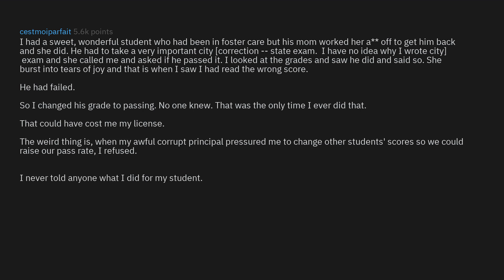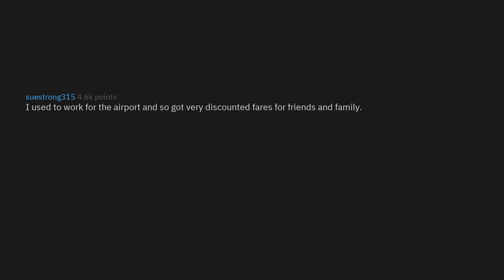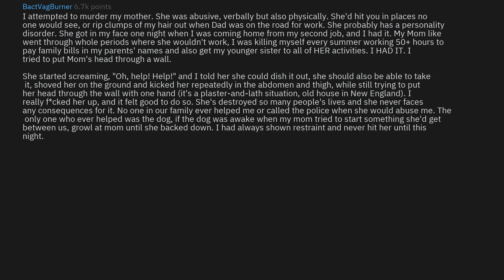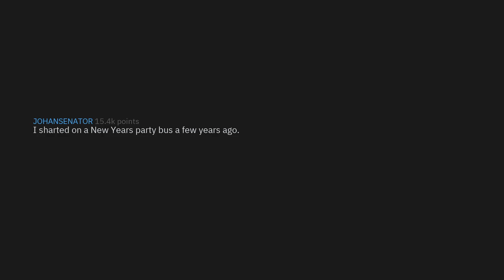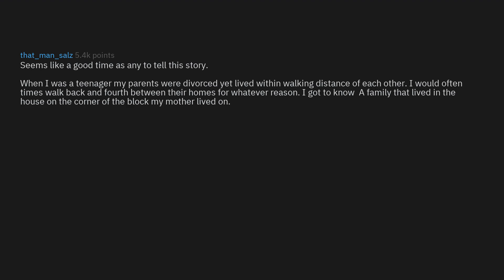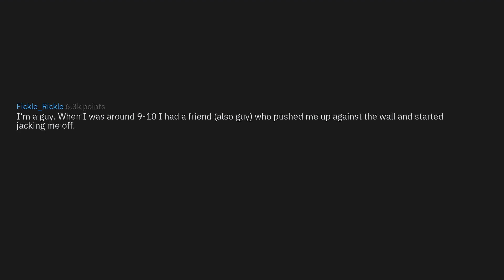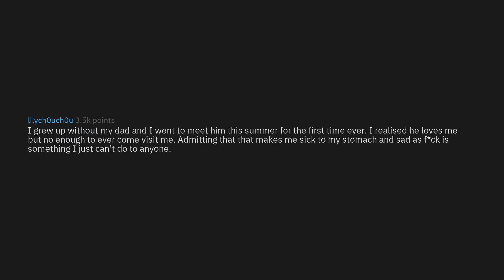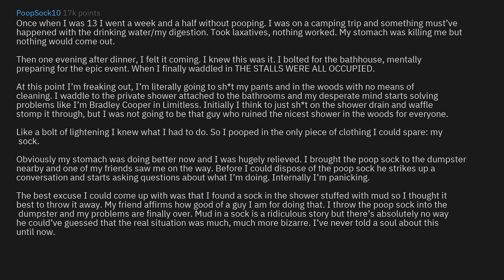What Secrets Will You Take To The Grave But Will Tell Online? (r/AskReddit Top Stories)